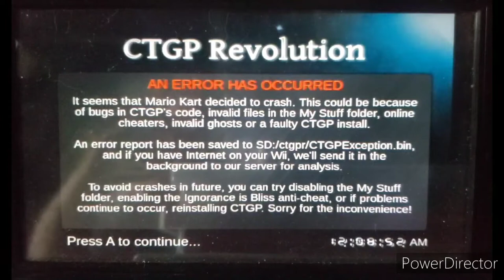CTGP Episode 35: Spin Drill Cup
Welcome back everyone to another episode of Let's Play CTGP. In this episode we tackle the Spin Drill Cup and completely drill the competition (what?) Hope you all enjoy!